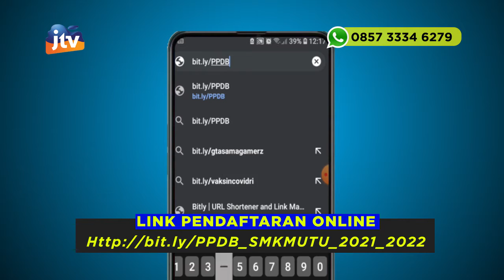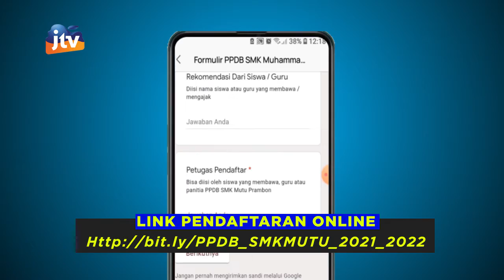TVC Penerimaan Siswa Baru SMK Muhammadiyah 1 (MUTU) Prambon Nganjuk